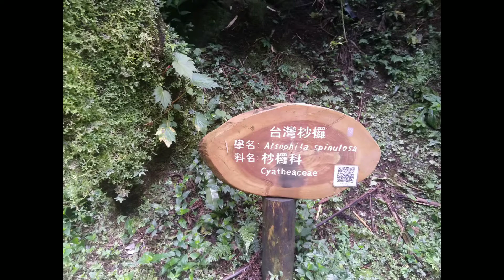溪頭 不可不認識的台灣特有種 台灣梭羅樹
台灣梭羅樹落葉中喬木       台灣特有種英文名稱：Taiwan Reevesia學    名：Reevesia formosana Sprague科　別：梧桐科(Sterculiaceae)梭羅木屬(Reevesia)別    名：台灣梭羅木

￼莖：株高 12~15 公尺，枝密被星狀毛，有臭味。樹幹灰褐色，皮孔多。￼

葉序：單葉，互生，托葉早落，葉柄兩端略膨大。

葉形：長橢圓形

葉緣：全緣，有波浪狀

葉質：紙質，平滑

葉脈：羽狀側脈

花序：頂生，兩性，圓錐狀繖房花序，密生星狀毛。

花瓣：5 枚，爪狀，中部兩側有耳狀物；萼鐘狀或漏斗狀，不規則  4~6 裂

花色：白色

花期：清明節前後

放射狀的潔白花朵會轉為黃色，並散發出特殊清香。

￼果實：蒴果，倒卵形，褐色，木質，5 裂，成熟時灰色，胞間開裂。

果期：10月成熟

￼種子：下方有翅

傳播：風力

原產地：台灣分　布：台灣中低海拔地區。習　性：耐旱、 耐陽、 耐強風之特性，因低海拔地區急遽開墾而數量銳減，目前是台灣珍稀之特有種植物。用    途：

園景樹、綠蔭樹：台灣梭羅木的壽命很長、樹冠很大，是相當稀有的遮蔭、庭園景觀樹種，可美化庭園，在花季時綻放的花朵也襯托出台灣原生樹種獨特的美感。

木材質地輕，白色，不反翹，可製各種器具。原住民往昔利用其製造槍桿及刀鞘。

為台灣珍貴稀有之特有種植物。